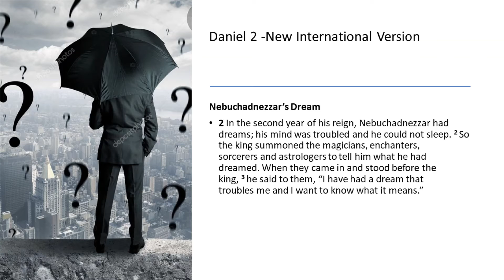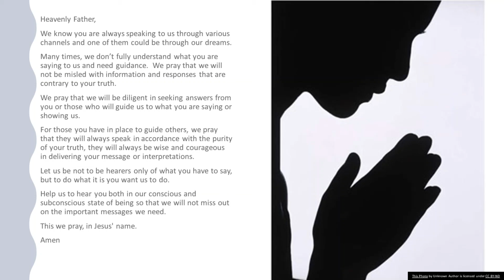Source of Truth February 3, 2021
Heavenly Father,
We know you are always speaking to us through various channels and one of them could be through our dreams.
Many times, we don’t fully understand what you are saying to us and need guidance.  We pray that we will not be misled with information and responses that are contrary to your truth.
We pray that we will be diligent in seeking answers from you or those who will guide us to what you are saying or showing us.
For those you have in place to guide others, we pray that they will always speak in accordance with the purity of your truth, they will always be wise and courageous in delivering your message or interpretations.
Let us be not to be hearers only of what you have to say, but to do what it is you want us to do.
Help us to hear you both in our conscious and subconscious state of being so that we will not miss out on the important messages we need.
This we pray, in Jesus' name.
Amen